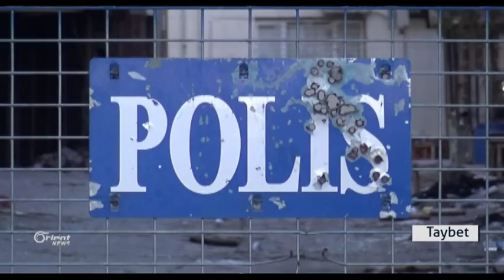Artêşa Tirkê şerê xwe derbasî nava taxên Amedê dike